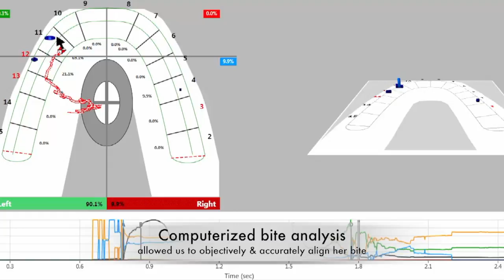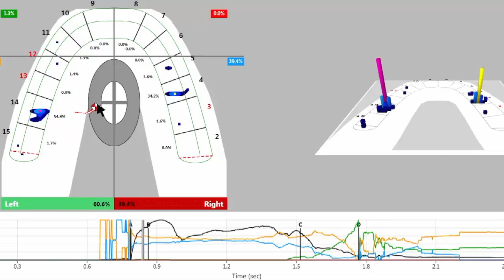PAIN after braces!? RESOLVED with Computers!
COLD sensitivity-PAIN on chewing-TROUBLE sleeping at night.-popping MEDICATION...all because of BRACES?!

Dr. Nick sent a patient of his off to the orthodontist to straighten her teeth 14 months ago.  The orthodontist did a wonderful job moving and straightening her teeth, but about a week before the braces were to come off, she found that she was in a newfound state of chronic pain.  Even after the braces were removed by the orthodontist, the pain persisted, and even worsened.  Cold, chewing, fatigue-the orthodontist didn't know what to do about it.  He even wondered if she might need root canals...

Dr. Nick ran some quick tests on her TMJ's and did a thorough dental exam, looking in particular for root canal issues, as her pain symptoms appeared to emulate a root canal problem.  He then checked her bite with computerized bite analysis; guess what was way out of alignment?  Her bite.  A quick DTR adjustment, & guess who's doing fantastic?!  This video was filmed 5 days after she had seen Dr. Nick for the bite adjustment, 6 days after the braces came off.

Orthodontic movements are typically finalized without an objective measurement of how the teeth interact top to bottom throughout the chewing movements.  In some patients, if the alignment and timing of how the teeth interact are out of normalized and scientifically studied values, pain sets in from muscles that are overworking.  These muscles are overworking since the patients nervous system is trying to PUSH the teeth around to a better place...often times to no avail.  This patient was lucky.  Her TMJ's were in great shape and her pain issues were resultant of the teeth not sitting in a properly aligned place in space/time.  No, this isn't sci-fi, this sort of stuff happens all the time!  A cool video.  Dr. Nick and the patient talk about why this helped her so dramatically such that she was no longer experiencing:
COLD sensitivity-PAIN on chewing-TROUBLE sleeping at night.-a need for MEDICATION ;)  This is Dr. Nick's 110th YouTube case study on bite and TMD issues.

NOTE:  Dr. Nick Yiannios has created a teaching institution (the Center for Neural Occlusion/CNO) to teach dentists and other health care professionals about bite issues (occlusal), muscular TMD issues, bite-related headaches, DTR, and 3D imaging of the TMJ's.  To connect your dental or health care provider with learning opportunities, send them to:
CNOtmj.com